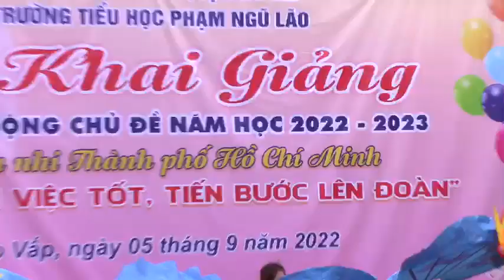9 tháng 10, 2024